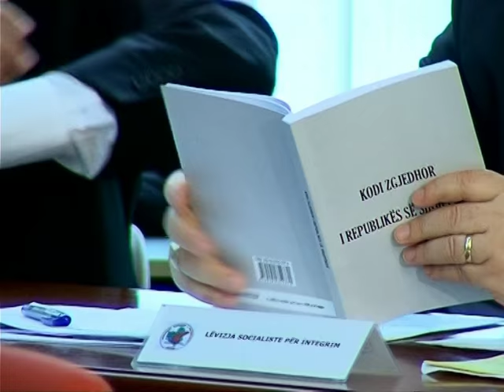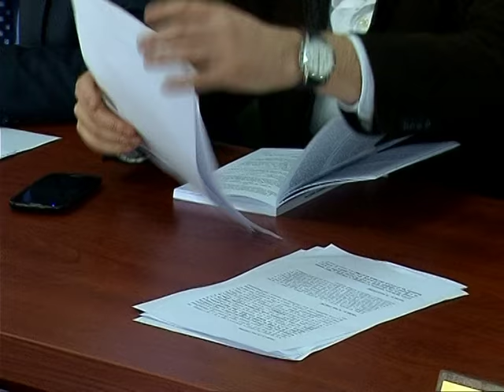NDRYSHIMET NE KQZ-KOMISIONI I LIGJEVE SHKARKON NGA DETYRA ANETARIN E LSI-LAJM